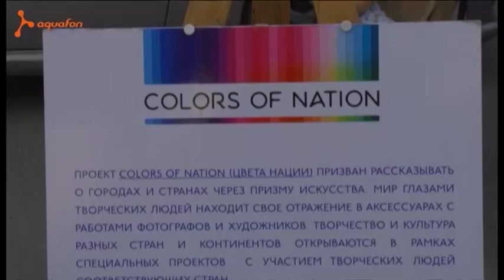ВЫСТАВКА "АРТ-МОЗАЙКА" ПРОШЛА В ГАГРЕ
На самой живописной площадке в Гагре прошел вернисаж "Арт-мозайка". Экспозицию работ абхазских художников и фотографов, а также вечер с культурной программой провела команда COLORS OF NATION. Все эти картины и фотографии получили вторую жизнь в виде принтов на популярной одежде. В этот вечер перед гостями выступал квартет "Каприччо", а яркие музыкальные номера создавали атмосферу незабываемого праздника.
СМОТРИМ!.